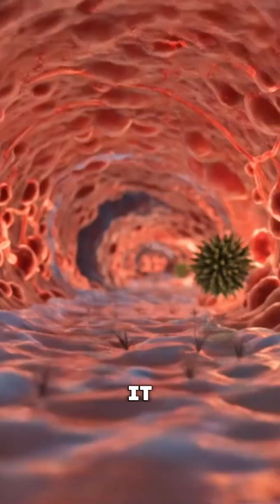Plant INSIDE Lungs! Very RARE Medical CASE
At Human Inside, we believe that behind every scientific breakthrough and medical miracle, there is an incredible human story waiting to be told.

We bring these astonishing true stories to life through cinematic 3D animation, taking you deep inside the human body to witness tales of survival, resilience, and hope. From impossible surgeries to the hidden wonders of our own anatomy, our goal is to make science not just understandable, but unforgettable.

If you're fascinated by the powerful intersection of medicine, science, and the human spirit, you're in the right place.